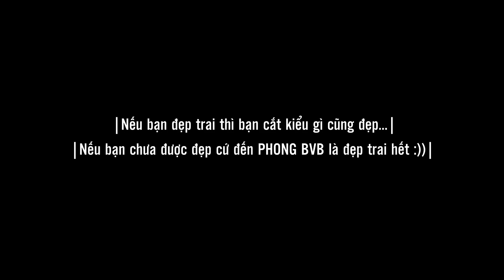Kiểu Tóc Nam Đẹp Kinh Điển Nhất Mọi Thời Đại | Cắt Tóc Gì Sau Dịch COVID | Kiểu Undercut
Hết cách ly rồi ... Đi cắt tóc thôi!!!
Trong video ngày hôm nay, Phong xin giới thiệu cho anh em kiểu tóc "Đẹp nhất - Kinh điển nhất - Phù hợp nhất" dành cho mọi lứa tuổi, mọi ngành nghề của anh em con trai. Đó chính là kiểu UNDERCUT.
Anh em hãy xem hết Video và ra ngay tiệm cắt tóc Phong BvB gần nhất để cắt cho mình những kiểu tóc đẹp chất siêu ngầu để cùng ăn mừng chiến thắng đại dịch Covid của toàn thể dân tộc nhé!

💎 Follow Fanpage để cập nhật các chương trình khuyến mại
✂️Link đăng ký học Barber chuyên nghiệp tại Phong BVB ở Hà Nội & Hồ Chí Minh
Hệ thống các cơ sở của Phong BvB
✅ Hà Nội
📍1174 Láng Hn ( Quận Đống Đa )
📍 83 Nam Đồng ( Quận Đống Đa )
📍152B Lương Thế Vinh ( Quận Thanh Xuân )
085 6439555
📍 130 Thanh Nhàn ( Quận Hai Bà Trưng )
📍No11 - 175 Lê Lai rẽ vào ( Quận Hà Đông Hn )
📍329 Nguyễn Văn Cừ ( Quận Long Biên )

📍45/1 đường D5 Phường 25 Bình Thạnh 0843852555

✅ Bắc Ninh
📍 267 Khu Phố Mới Trần Phú, Từ Sơn, Bắc Ninh 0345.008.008

✅ Vũng Tàu
📍 320 Lê Hồng Phong, phường 3, TP.Vũng Tàu 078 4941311

✅ Bắc Giang
📍 62 Thánh Thiên, Lê Lợi, TP.Bắc Giang 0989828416